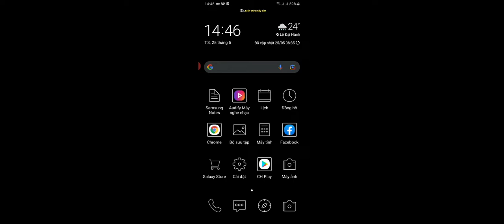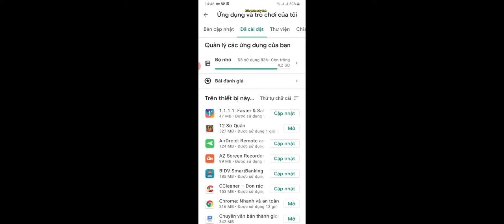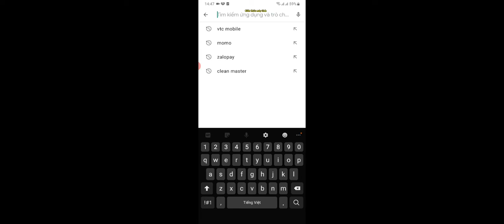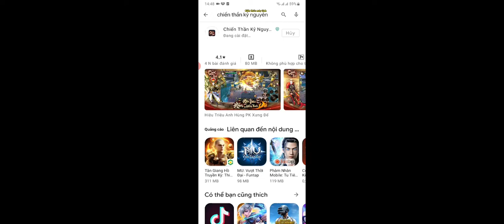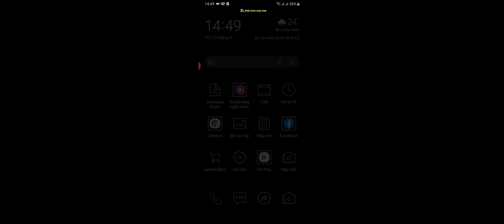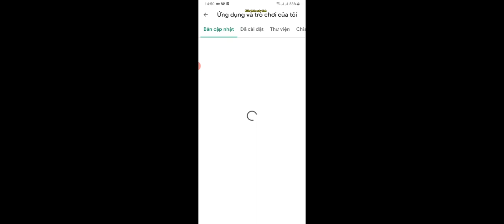Cách Khôi Phục Ứng Dụng và Game Đã Xóa Trên Android - Update 1 | Kiến Thức Máy Tính